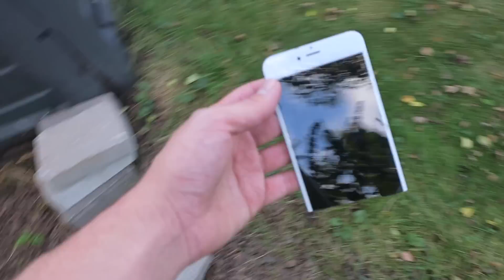IPHONE 7 VS BASEBALL BAT in 1000 FPS (Crash Test with Prototype)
Hit an iPhone 7 Plus Rose Gold with a Basbeball Racket! Slow Mo filmed with Sony RX III.